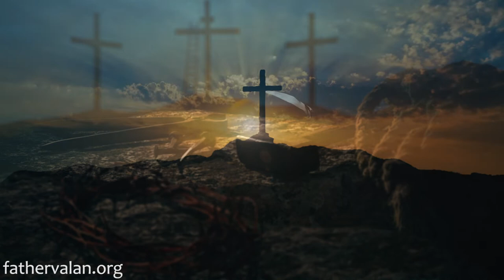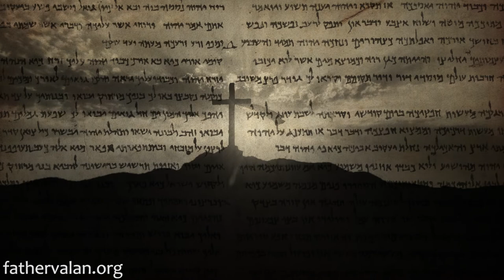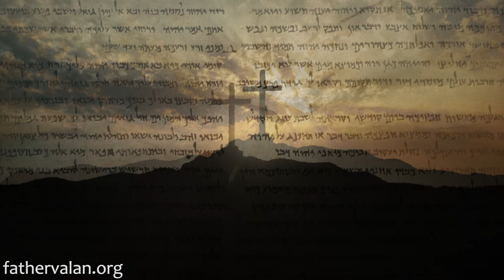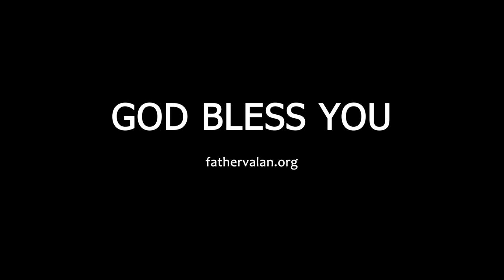Homily - Second Lent of Sunday (Year C)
We must realize that for us, Christians, the earth is not our home. We are sojourners here and our true home is heaven. We are citizens of heaven; that’s where we belong and that’s where our Lord Jesus Christ Himself lives.